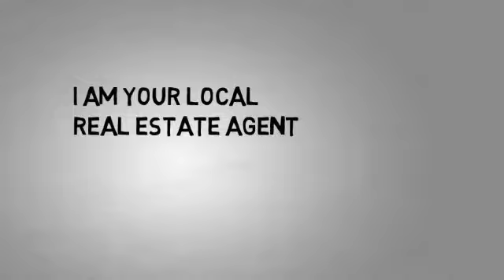Create video advertising for ladies real estate agents